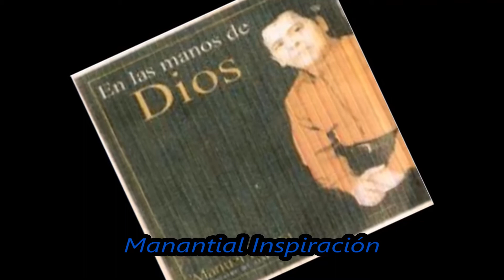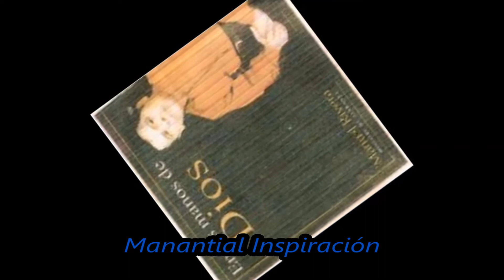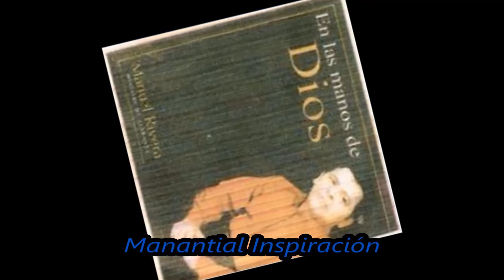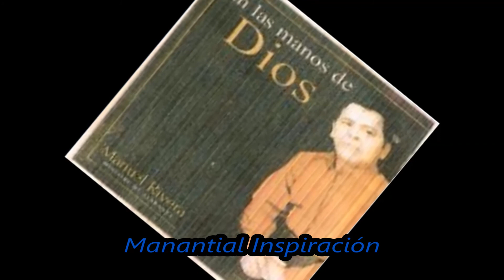Manuel Rivera-Gracia Divina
Himnos y Canticos, que Exaltan y Glorifican, el Nombre de Jesús.